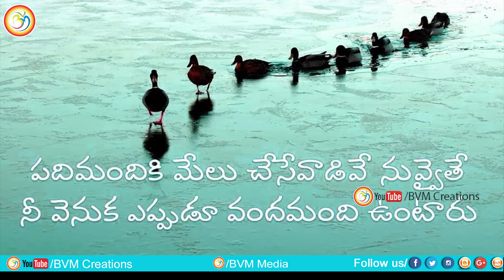Best Motivational compilation video || Everyone must watch ||ప్రతి మనిషి బలహీనత ఇదే || Bvm creations